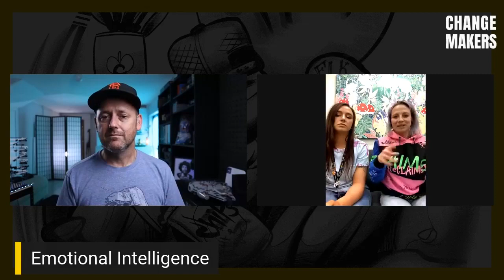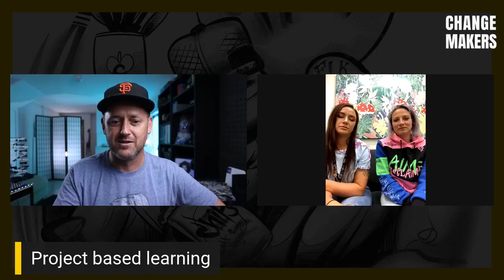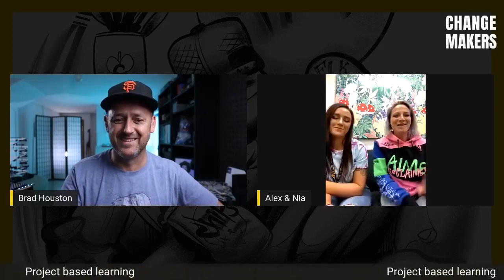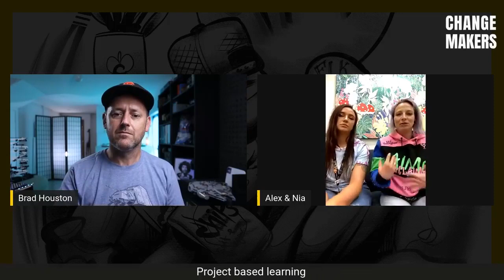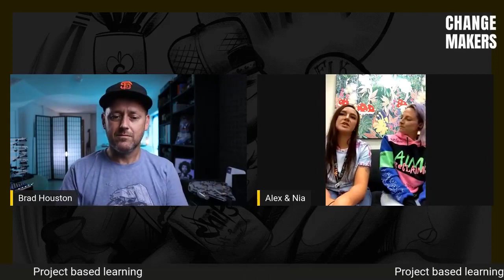Youth Inc's three secrets to a better education system - Changemakers with Nia & Alex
Alex and Nia from Youth Inc are changing the education industry by using the triple H method to teach their students. Headware, Hardware and Heartware are the three secret ingredients to the school’s teaching philosophy.

They say, unlike traditional schooling where it’s assumed that students are just blank slates that need to develop skills – they want to take in the whole person and harness their innate skills and passions to educate.

Alex is a community builder at Youth Inc and Nia is the co-design facilitator. They work together at Youth Inc to make the world a better place.

This episode is brought to you by Flicks4good, where we are on a mission to harness the power of Entertainment and to use it as a force for good in the world. With the end goal of financing causes like today's!

If that sounds good to you, please check out our crowdfunding video to learn more and to help us to help people and causes all over the world!